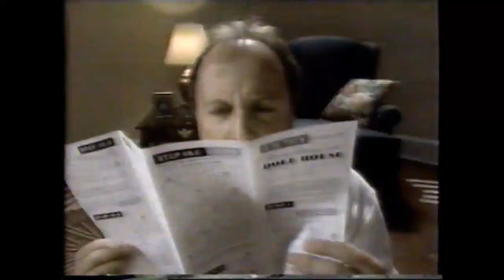Purina One Dog Food Commercial (1996)